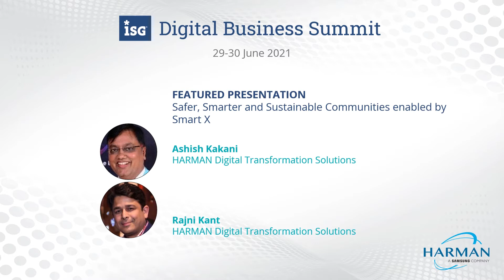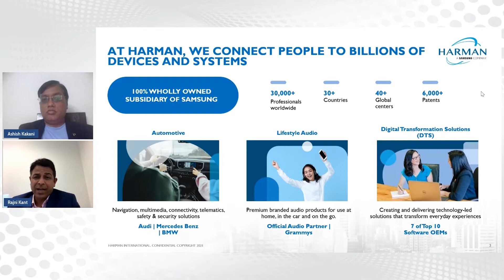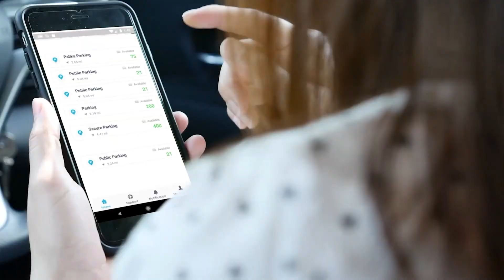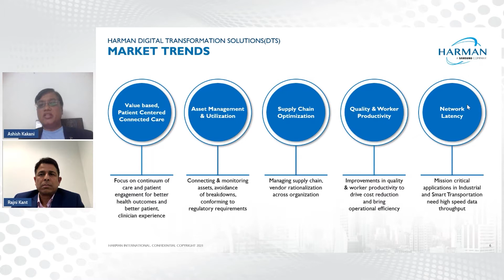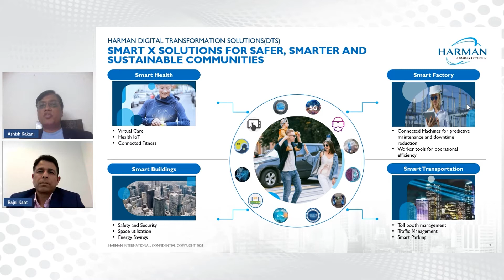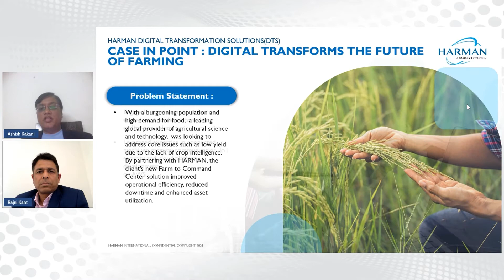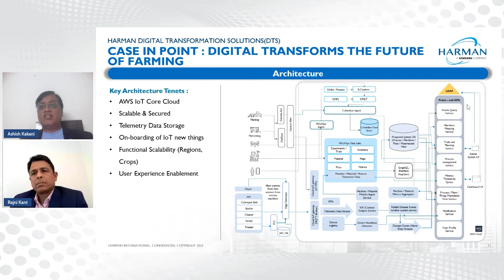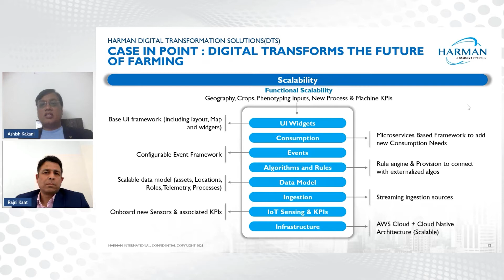Safer, Smarter and Sustainable Communities enabled by Smart X | HARMAN On-Demand Video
Almost every industry is working towards connecting the digital and real worlds to make daily life safer, smarter, faster, and better. Driving this transformation are revolutionary technologies like 5G, IoT, AI/ML, advanced analytics, cloud, etc. Smart X solutions gather consumer data, pick up patterns, and analyze the data, to determine faster and more efficient ways to achieve the desired outcomes, and alter responses accordingly. Across industries, there is a lot of focus on optimizing resources, increasing productivity, and provide comfort and safety to end consumers with connected ecosystems. Smart products and solutions when implemented right, can address these business needs and drive the transformation to achieve the desired outcomes.

In this session, we discussed - how Smart X solutions are digitally transforming the smart transportation, smart factory, smart buildings, and smart health domains and transforming everyday experiences for our customers.

Event: ISG Digital Summit 2021 (UK Edition)